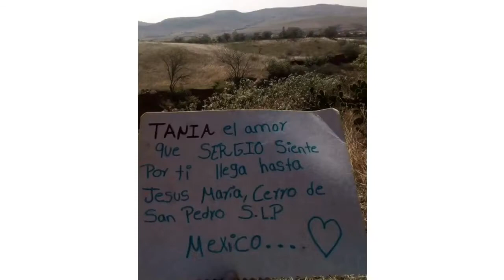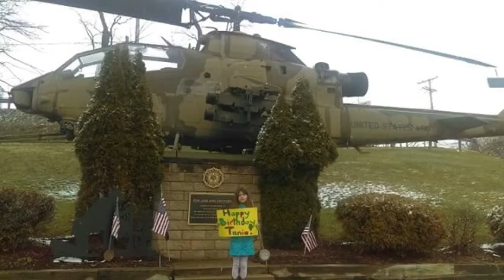Surprise Birthday Greetings from all over the world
My wife’s birthday greetings from all over the world!